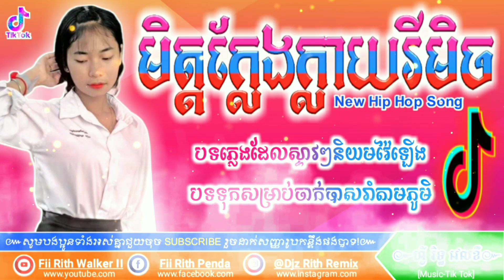មិត្តក្លែងក្លាយ💥បទល្បីក្នុងTik Tok🔥🎶New Song Hip Hop by Mrr Royal ft Fii Rith and Family Y-2™️